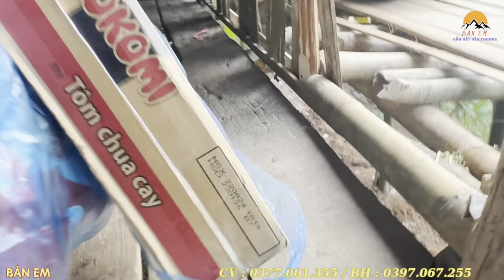Số Nợ Ngậm Đầu 4 Mẹ Con . Em Đoàn Chết Lặng Đứng Trước Ngôi Mộ Người Bố Xấu Số